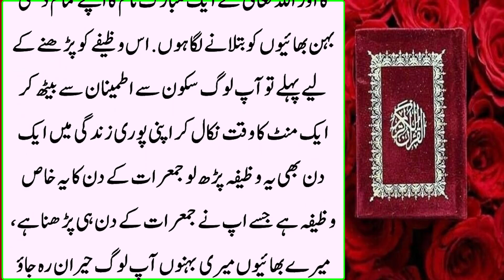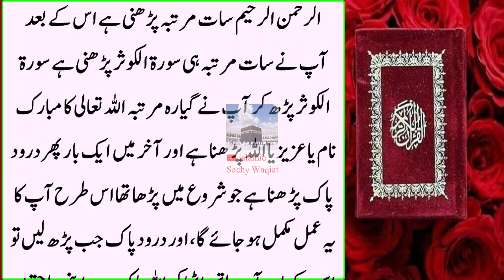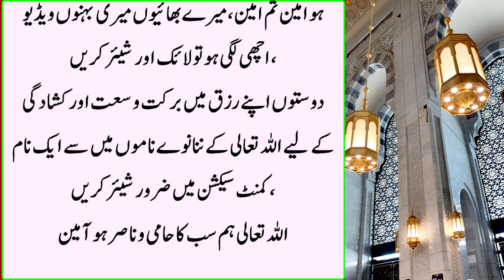Jumeraat ke Din Dolat ki Khas Tasbih | Rizq Sambhalna Mushkil Ho jaye ga | Sham Tak Har Hajat